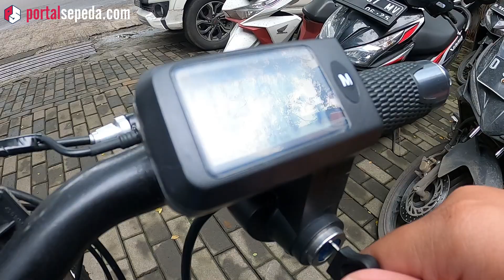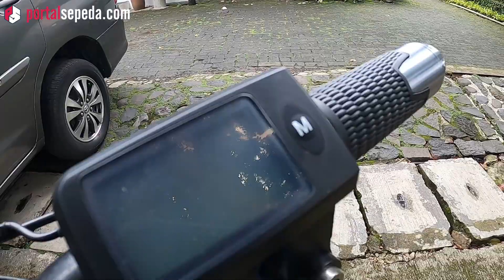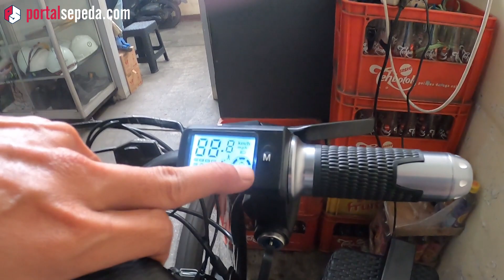Test Ride E-Bike Rakitan, Berasa Naik Motor‼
Link Pembelian EBike Kit:
Nyalakan juga tombol loncengnya agar tidak ketinggalan update video dari kami..
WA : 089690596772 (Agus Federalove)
Portal Sepeda Indonesia